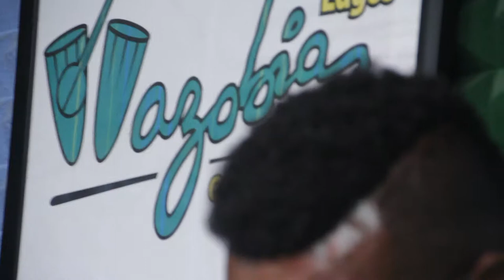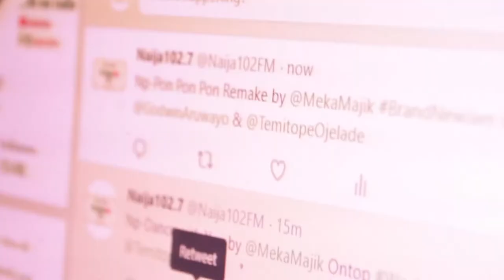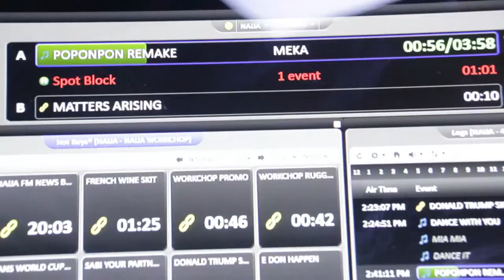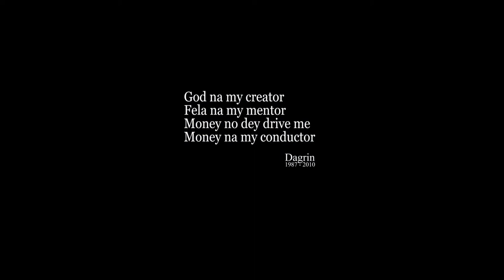MEKA RADIO TOUR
my radio tour for ponponpon remake in honor of the late Dagrin.